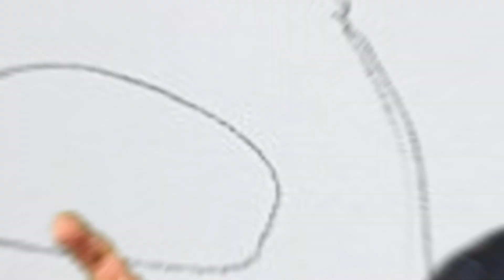(7) 'အသံထွက်-⑤' မှတ်သားကြစို့ ကိုရီးယားစာ ဖတ်နည်း ၊ Learn Korean language in Myanmar language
မင်္ဂလာပါ ခင်ဗျာ။
မြန်မာကို ချစ်တယ့် ကိုရီးယားလူမျိုး Ko Chang ဖြစ်ပါတယ်။😁
ကွန်တော်ကတော့ မြန်မာပြည်မှာ ၉နှစ်နေခဲ့ပါတယ်။

ရန်ကုန်နိုင်ငံခြားဘာသာတက္ကသိုလ်(YUFL)မှာ မြန်မာစာနဲ့ဘွဲ့ရထားတာပါ။
မြန်မာနိုင်ငံမှာနေတုန်းက ဧည့်လမ်းညွှန် ၃နှစ်လုပ်ခဲ့ပြီး‌တော့
မြန်မာနိုင်ငံမှာရှိတယ့် ကိုရီးယားသံရုံးမှာလည်း ၃နှစ်အလုပ်လုပ်ခဲ့ပါတယ်။😂

အခုကတော့ မိန်းမကို ကိုရီးယားစကားသင်ပေးရင်း ဗီဒီယိုရိုက်ပြီး တင်လိုက်တာဖြစ်ပါတယ်။😏